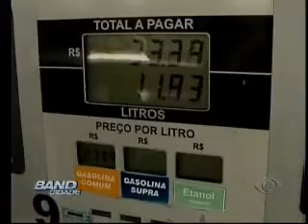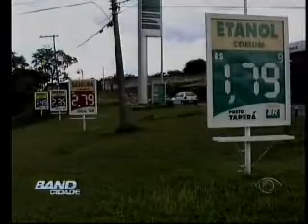Band Cidade Campinas - 02 12 2013 (BLOCO 3)